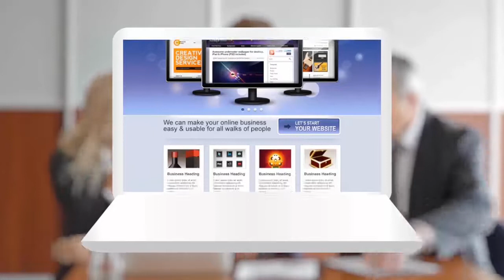Local Website Design and Marketing Warwick, NY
If you own and operate a local business you need an online presence! Having a great website is important but getting it found is even more important! We can help!
No matter what your needs are we can get them taken care of. From simple website design to a full blown marketing campaign - we are the local experts here on orange County, NY. We service the entire Hudson valley NY area as well as Northern, NJ.
We also offer video marketing, PPC management, EDDM postcard mailings, reputation management, Google Business page set up and so much more!